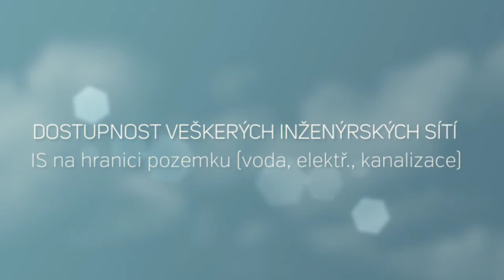Prodej stavebního pozemku u Benešova, pěkná parcela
parcela, pozemek na prodej, Olbramovice, okres Benešov, Votice.
Nabízíme Vám rohový stavební pozemek o výměře 1079 m2 v obci Olbramovice, okres Benešov. Tento rovinatý osluněný pozemek navazující na zástavbu nových RD se nachází v okrajové části obce, mezi autobusovou a vlakovou zastávkou v dostupnosti 5 minut chůze. Inženýrské sítě na hranici pozemku ( voda, elektřina, kanalizace). Přibližně 60m od pozemku možnost napojení na plyn. V obci základní OV škola, školka, obchody, restaurace, pošta. Obec Olbramovice má vynikající a rychle dopravní spojení, jak autobusové tak vlakové, rychlíková zastávka Praha -Tábor - České Budějovice. Obec Votice, kde je veškerá OV 5 km a okresní město Benešov 17 km.
prodej stavebního pozemku u Benešova, Olbramovice, parcela, pozemek na prodej, okres Benešov, Votice.